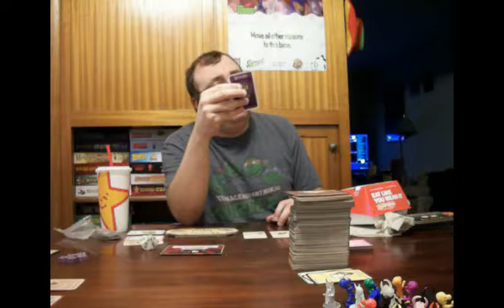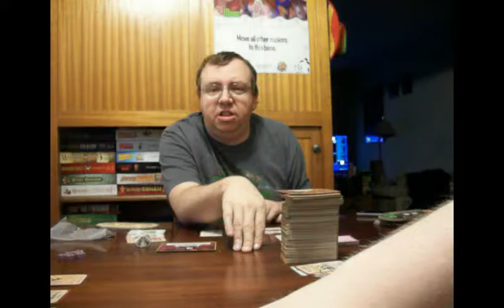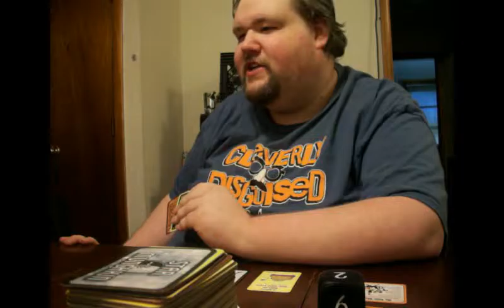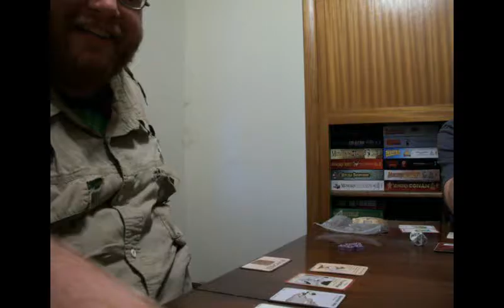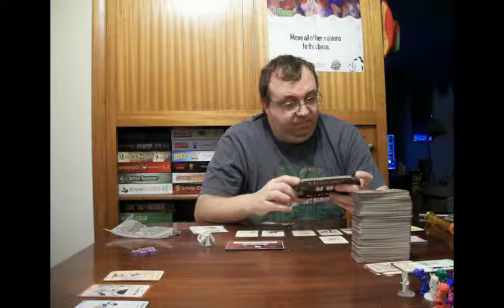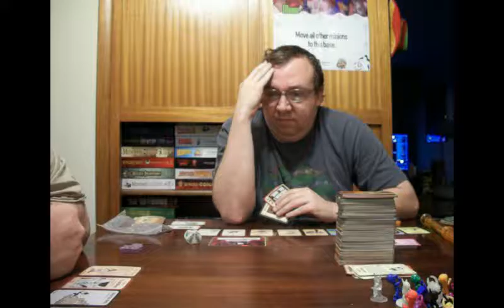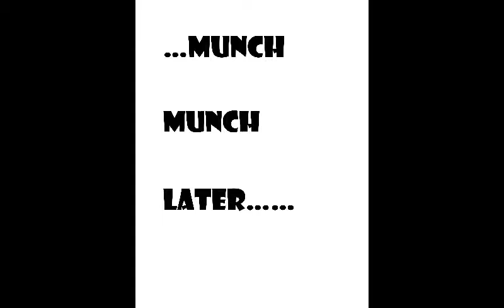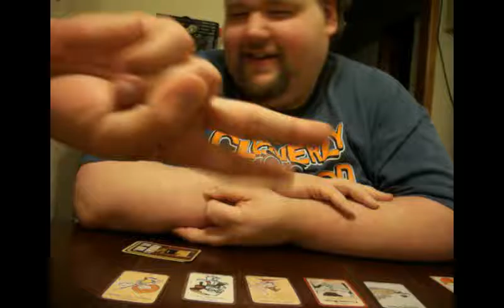That Munch Life 10: Giant wheel of cheese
We end up in a loop of cheese. caution, bring chips